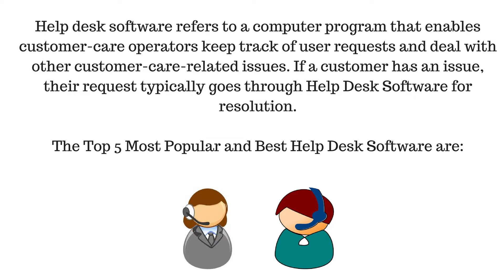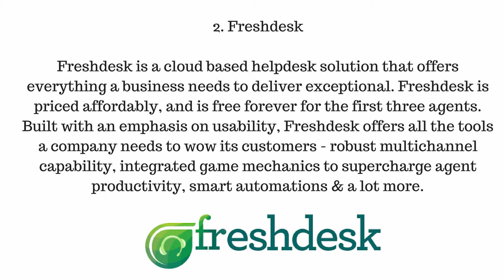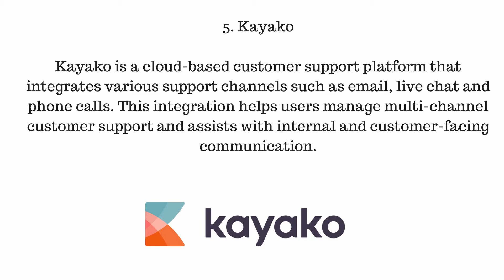Top 5 Most Popular and Best Help Desk Software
Top 5 Most Popular and Best Help Desk Software. Help desk software refers to a computer program that enables customer-care operators keep track of user requests and deal with other customer-care-related issues. If a customer has an issue, their request typically goes through Help Desk Software for resolution.
The Top 5 Most Popular and Best Help Desk Software are:
1. Zendesk
Zendesk builds help desk software for better customer relationships. They help improve communication and make sense of massive amounts of data. Above all, they work together to help turn interactions into lasting relationships. More than 200,000 companies such as Uber, Groupon, Airbnb, and Disney are using Zendesk to lower their support costs, raise productivity, and increase customer satisfaction.
2. Freshdesk
Freshdesk is a cloud based helpdesk solution that offers everything a business needs to deliver exceptional. Freshdesk is priced affordably, and is free forever for the first three agents. Built with an emphasis on usability, Freshdesk offers all the tools a company needs to wow its customers - robust multichannel capability, integrated game mechanics to supercharge agent productivity, smart automations & a lot more.
3. Clickdesk
ClickDesk provides multi-channel customer engagement software to online businesses; ClickDesk is a combo of live chat, voice and video chat, and help desk software. Web visitors and agents can use ClickDesk straight from the browser, eliminating the need to install any additional hardware or software.
4. LiveChat
Live chat lets visitors contact support staff on a specific website, and IM (Instant Messenger) applications let you chat or communicate with other members of a social networking site. Many live chat and instant messenger applications share some similar features, such as messaging and file transfers.
5. Kayako
Kayako is a cloud-based customer support platform that integrates various support channels such as email, live chat and phone calls. This integration helps users manage multi-channel customer support and assists with internal and customer-facing communication.
So these are the Top 5 Most Popular and Best Help Desk Software.
In this channel you will get information about various business related topics such as money, investing, real estate and online businesses. Bye.

★☆★ MUSIC CREDIT ★☆★

★☆★ ABOUT BUSINESSOPEDIA  ★☆★

Please be aware that Investing of any kind involves risk. It is imperative that you conduct your own research before investing your money. We are sharing tips with no guarantee of gains or losses on any investments you make.

Businessopedia (businessopedia)